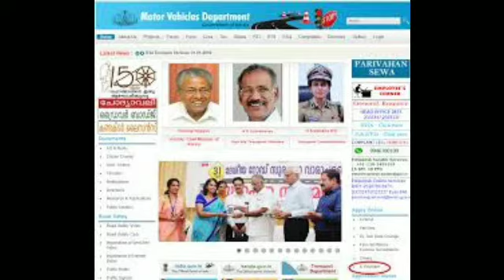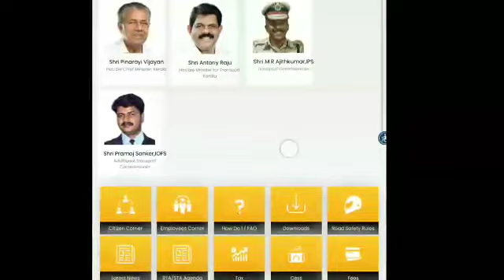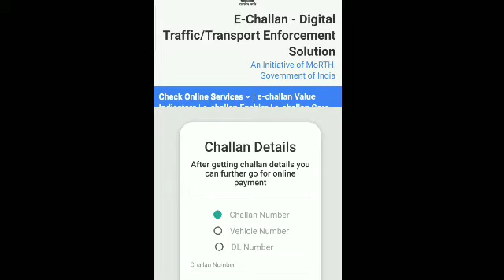how to pay mvd Kerala fine online/camera fine